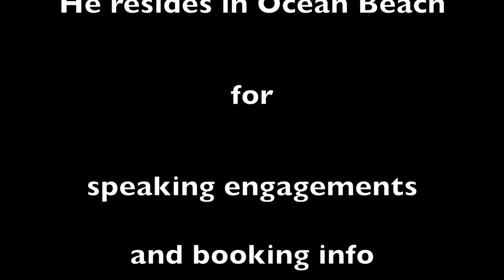Prof. Steve Schlesinger - Lecture 1: On Faith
Professor Schlesinger - The definition of faith for God.
That's not too arrogant is it?